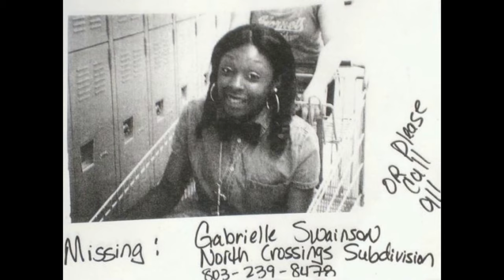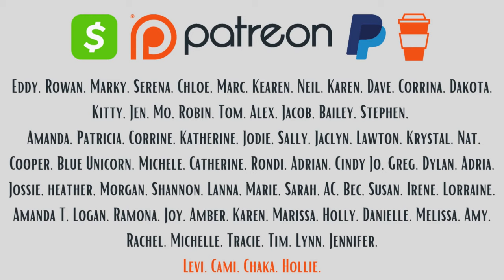Gabrielle Swainson + Adriana Laster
This week, Drewby and Yergy discuss the case of Gabrielle "Gabbiee" Swainson of Columbia, South Carolina, who disappeared without a trace from her family home on August 18th, 2012 during a 3 to 4 hour period when her mother was at work. Her mother, Elvia Swainson returned home that morning to find Gabbiee's beeping alarm clock, but no sign of her daughter. From the very beginning of the case, there was one lone suspect - 53 year old Freddie Grant, the onetime boyfriend of Gabbiee's mother, who still possessed a key to the family home.

Furthermore, how does Gabbiee's disappearance tie into the disappearance of Adriana Diana Laster? Find out.